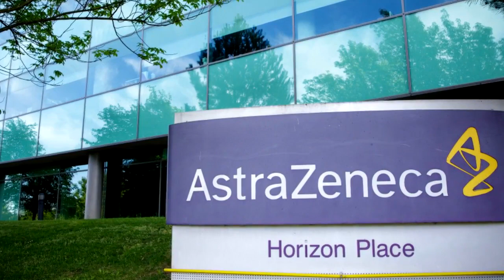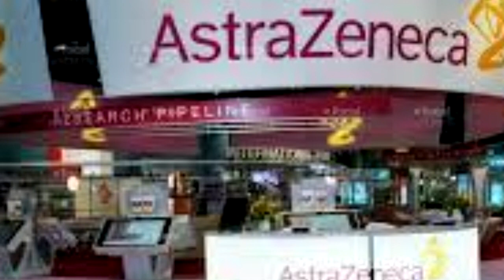មូលហេតុអ្វី ទើបក្រុមហ៊ុនឱសថZeneca សម្រេកចិត្តផ្អាកធ្វើតេស្ត​វ៉ាក់សាំងប្រឆាំងកូវីដ